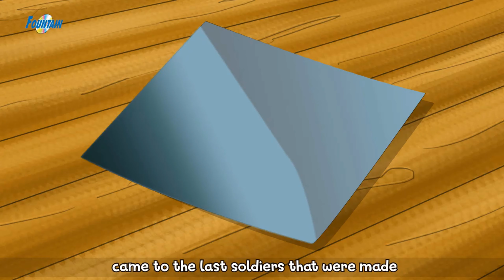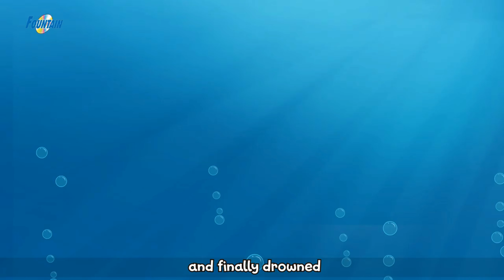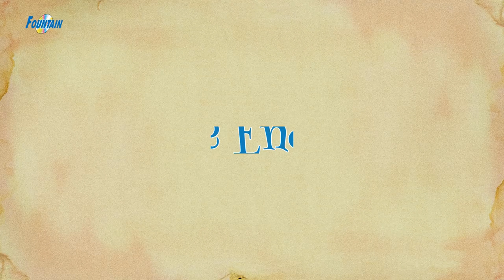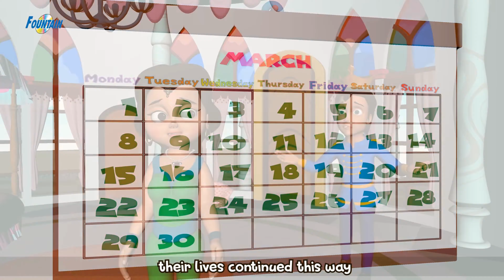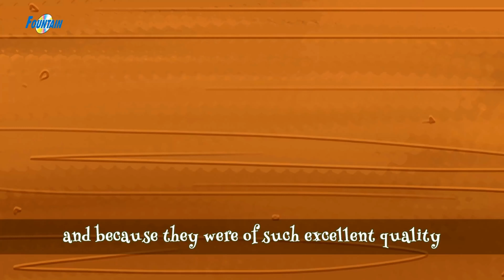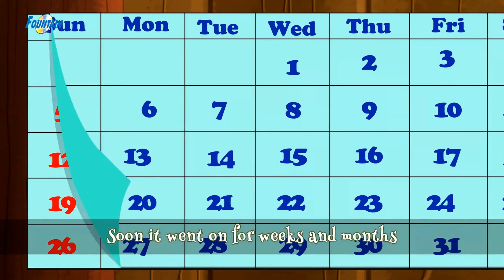BEST URDU MORAL SORIES 2020 | Urdu Stories for Kids | Urdu Fairy Tales | Urdu Cartoon | اردو کہانیاں